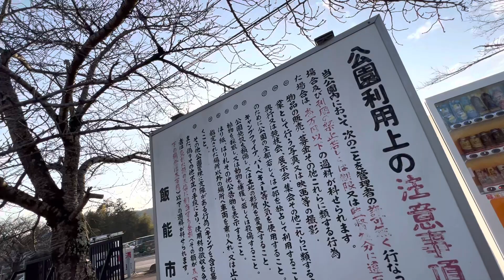天覧山1 2023/02/18